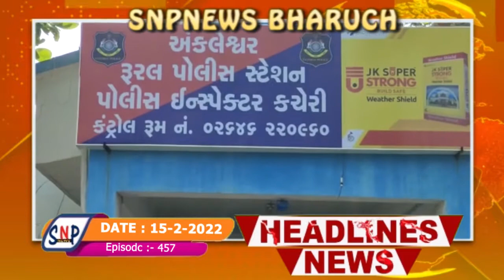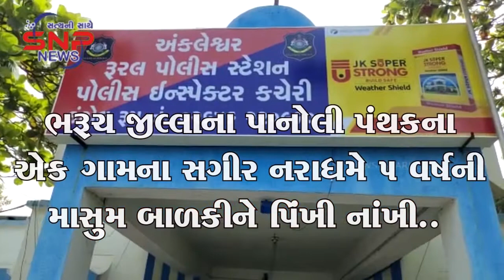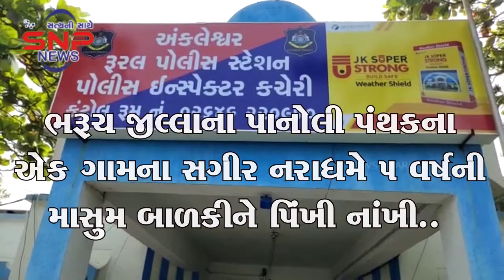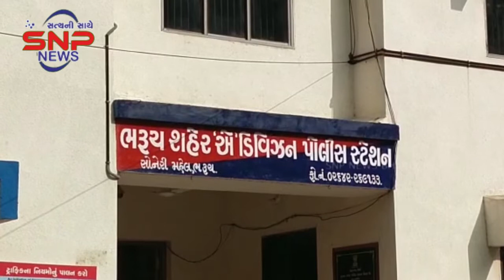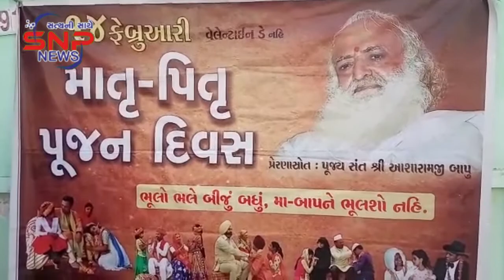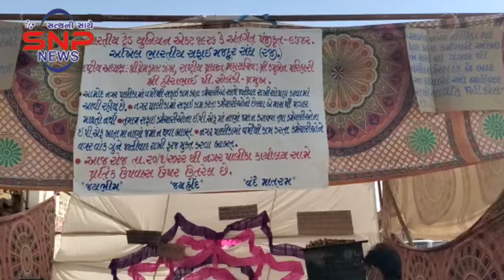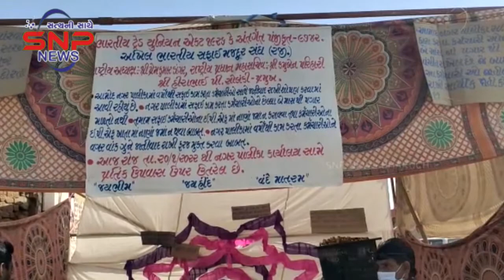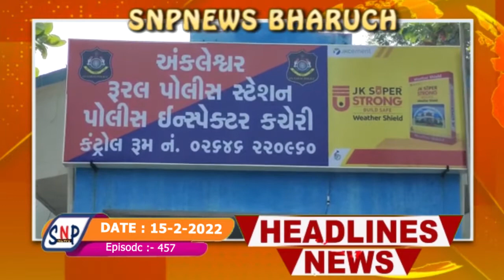SNP NEWS BHARUCH : 15/02/2022 (ALL NEWS)